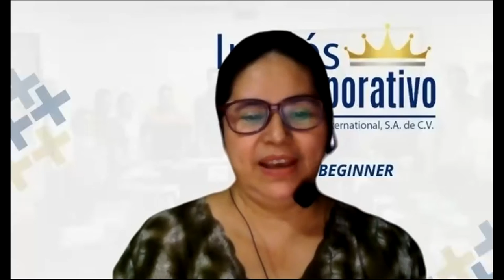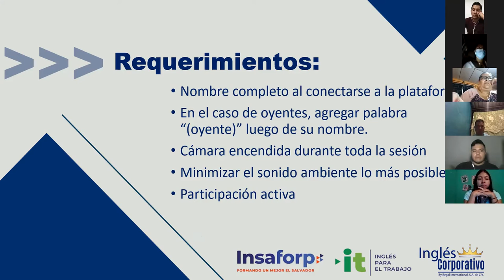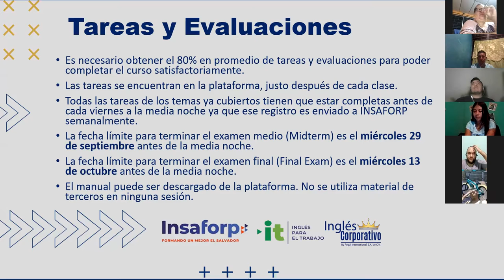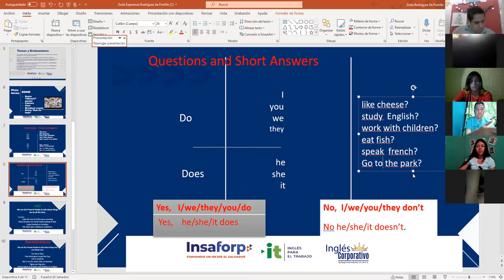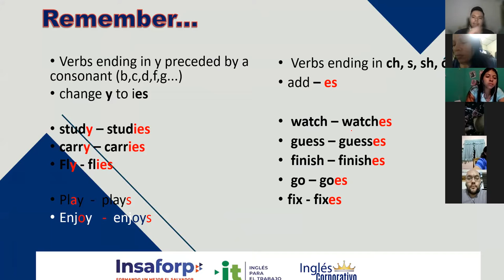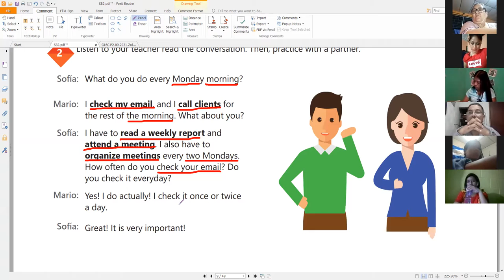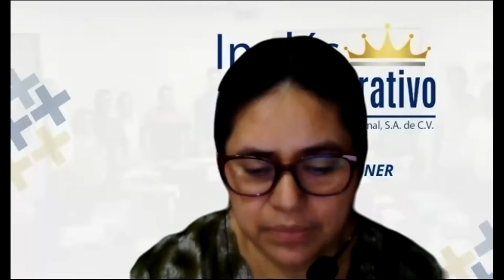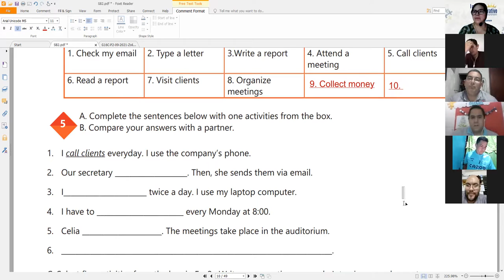Ingles Corporativo-Videoconferencia #1 SIMPLE PRESENT STATEMENTS